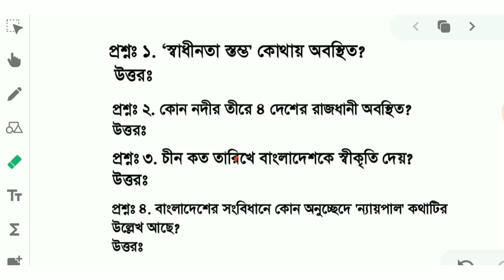রেল মন্ত্রণালয় পরীক্ষার সাধারণ জ্ঞান প্রশ্ন সমাধান 📑 Job solution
Job solution gk, general knowledge, gk for varsity admission, BCS gk, general knowledge for all competitive exam, gk for PSC, gk for bank job